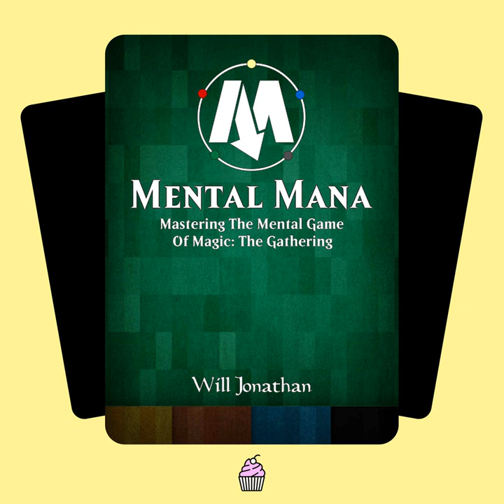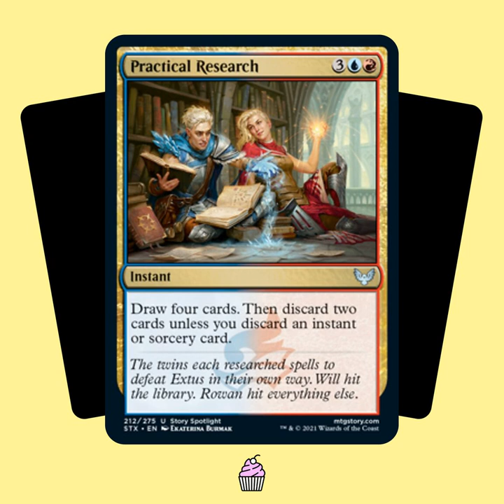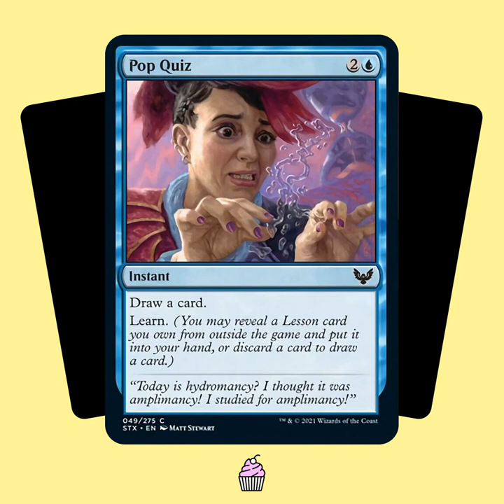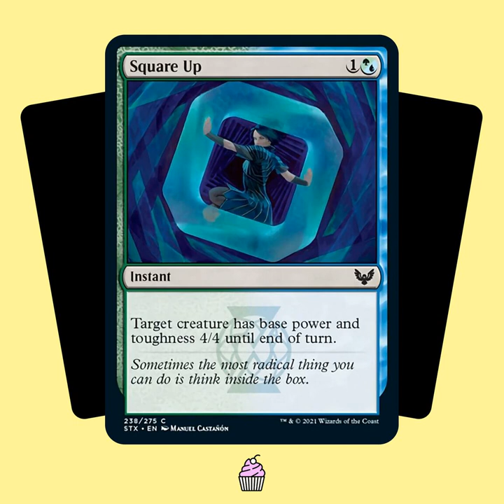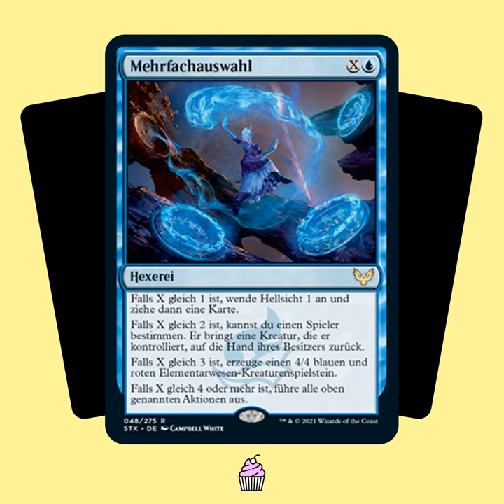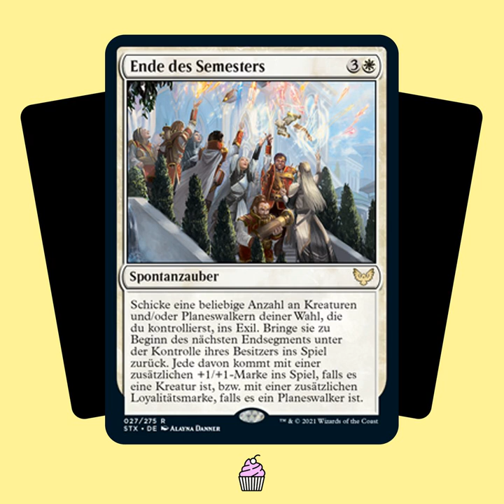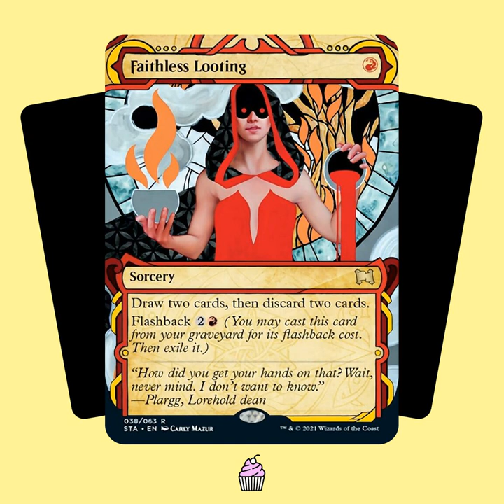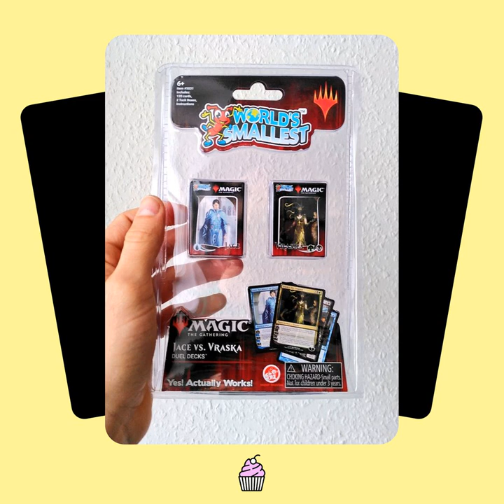TSTY011: Strixhaven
Endlich wieder Magic auf dem Stundenplan! Auf dem Lehrplan steht ein neues Magic-Set und wir reisen mit Euch nach Strixhaven. Fünf Colleges, neue Mechanismen und Planswalker-Geschichten hat Wizards reingepackt. Wie gewohnt geben wir Euch den "tasty" Überblick über die Hintergrundgeschichte, checken, ob die Mechanismen den Geschmackstest bestehen und verteilen Noten für Flavour, Übersetzung und Artwork. Viel Spaß bei einer Doppelstunde "Magic"!

Chapters:
00:00:00 Intro und Begrüßung
00:02:08 Vorspeise
00:07:27 Hauptspeise
00:08:56 - Lore und Worldbuilding
00:32:38 - Mechanismen
00:57:06 - Preisverleihung
00:58:28 -- Martins Übersetzungs-Win
01:00:03 -- Geis’ Übersetzungs-Win
01:02:21 -- Geis’ Übersetzungs-Fail
01:04:59 -- Martins Übersetzungs-Fail
01:06:44 -- Martin’s Flavor-Fail
01:08:33 -- Geis’ Flavor-Fail
01:10:50 -- Martins Flavor-Win
01:12:37 -- Geis’ Flavor-Win
01:16:51 -- Mystical Archive
01:24:29 -- Silberner Tasty: Geis’ Gewinnerkarte
01:27:36 -- Silberner Tasty: Martins Gewinnerkarte
01:31:20 Nachspeise